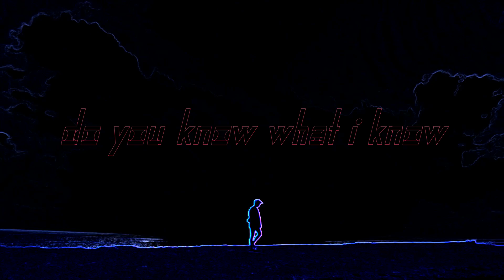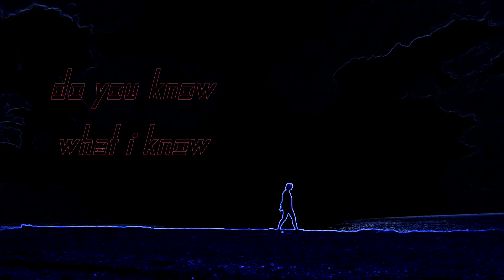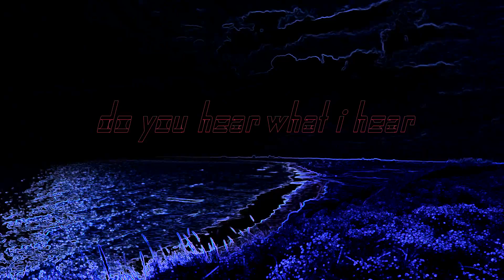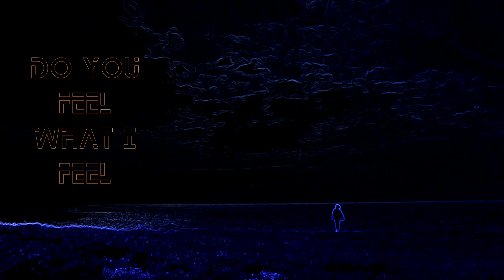A Perfect Blue - Years Go By (Official Lyric Video)